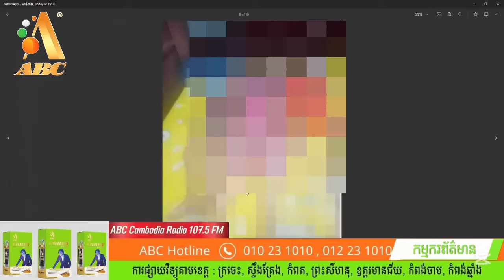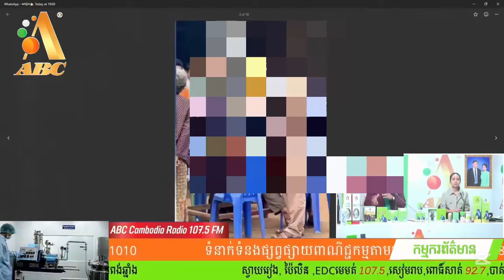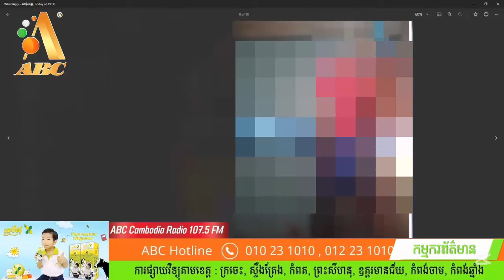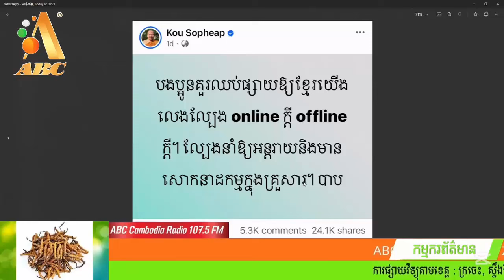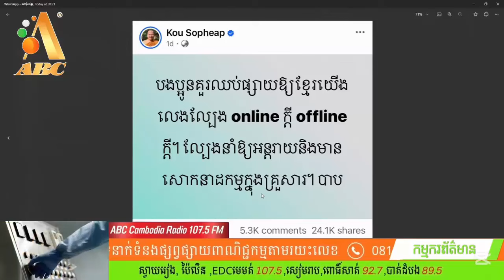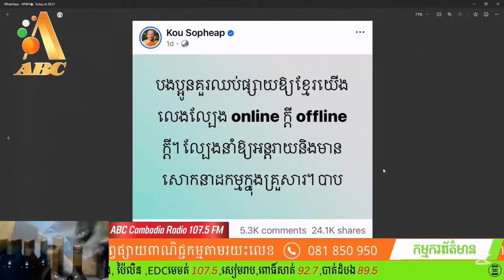ព្រះអង្គម្ចាស់ Kou Sopheap ចេញសារផ្តាំទៅបងប្អូនកូនក្មួយសូមដកខ្លួនចេញ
ព្រះអង្គ Kou Sopheap ផ្តាំថាល្បែងតែងវិនាស ជាពិសេសល្បែង online បងប្អូនកូនខ្មែរសូមដកខ្លួន